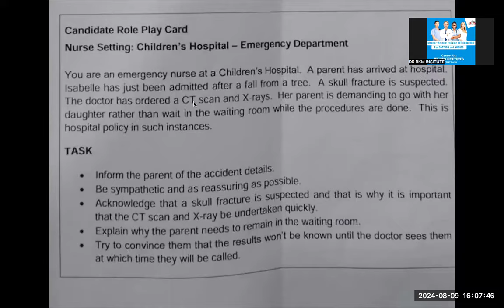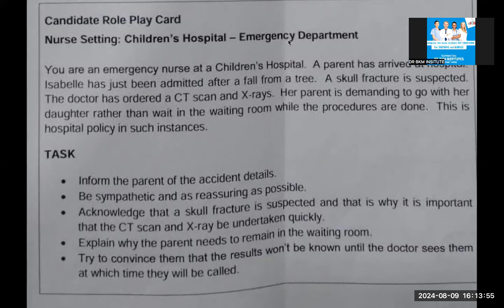Sample of oet speaking | Isabelle oet speaking role play with suspected skull fracture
This is an oet speaking role play in children's setting and you need to act as a nurse in emergency department. A child named Isabelle has come, as she has fallen from a tree and is suspected with skull fracture.